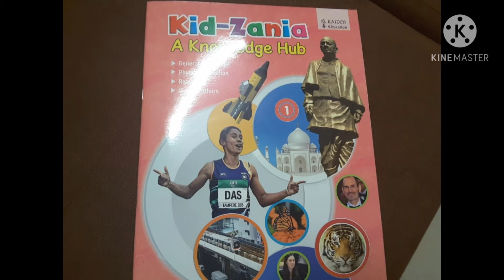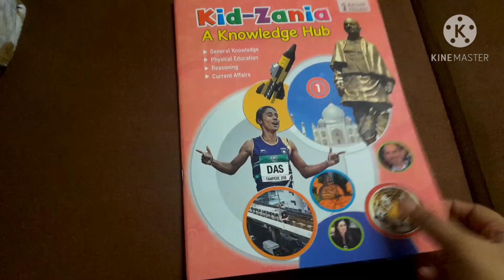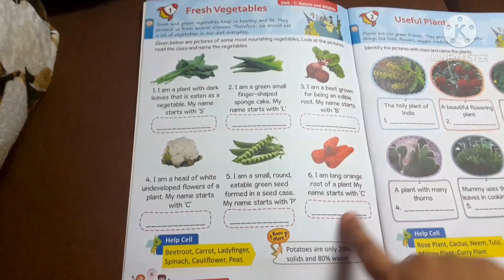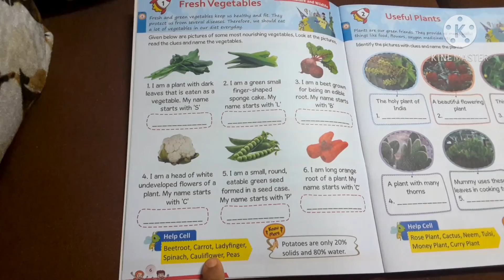grade 1 gk fresh vegetables